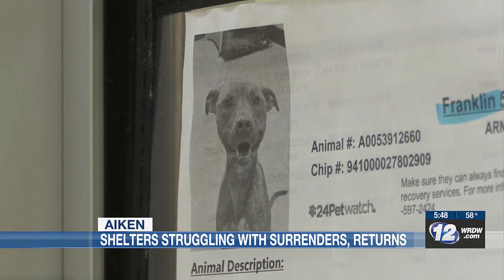Shelter animals look for fur-ever homes as crowding continues